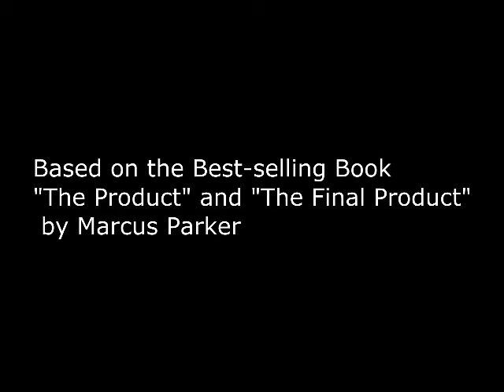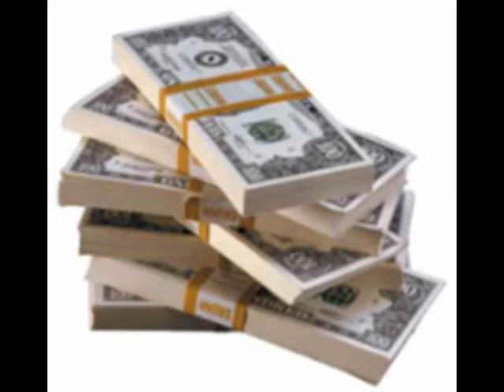"The Product" The Marcus Parker Story - very inspirational and Motivational Story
This Movie synopsis was created for the producers who were interested in producing the real movie!. It is a very motivational and inspirational tale, and everyone who has seen it absolutely loves it!!